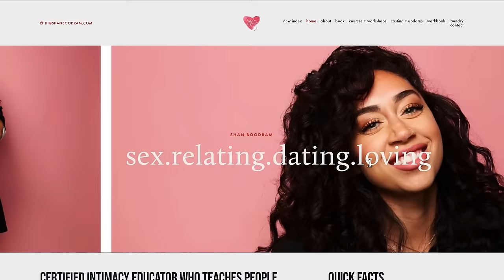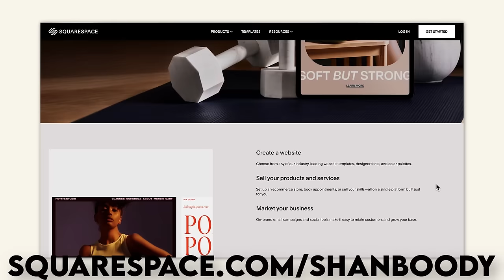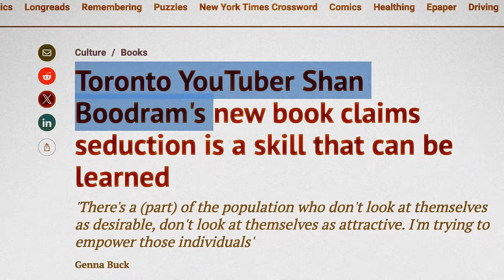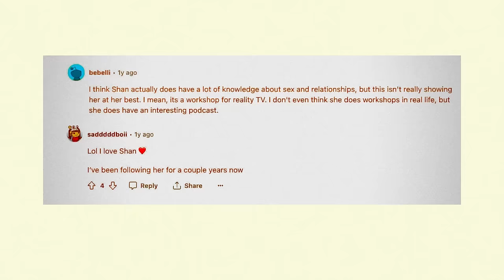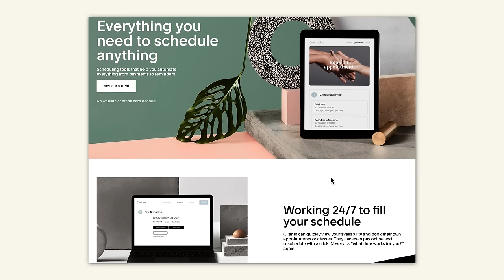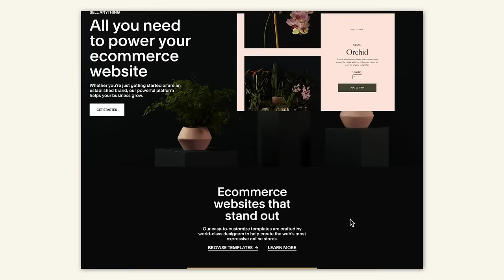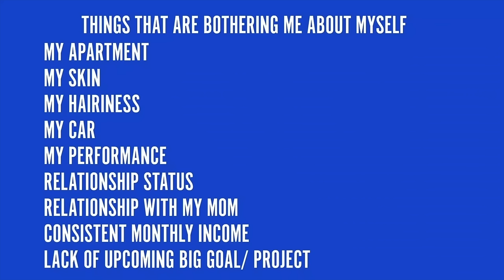"Shan Boodram is a FRAUD" and other myths ;)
Yes! You can start building a newsletter, store, website, or blog for free using STUNNING and easy to use templates with Squarespace, then, when you’re ready to launch you can also save 10% off your first purchase of a website or domain go

 You might have heard of the story of Achilles, a prominent Greek mythological tale centered around a heroic warrior renowned for his strength and invulnerability, except for his heel. According to the myth, his mother Thetis dipped him in this magical river, but she held him by the heel so for the rest of his life (which spoiler alert didn’t last that long) he had this weak spot. And although we all know this is a myth we also all know people who will say: yup that’s their achilles - when pointing out someone’s shortcomings. And the problem I have with this is that it promotes the idea that we, especially our insecurities, are fixed. Forever.

In 2016 the New York Times put out a hit piece on me and other sex educators for well…not being all that formally educated. And while as a black and indian woman I know better than to elevate myself without reinforcement - the truth was without a university degree, my reinforcement wasn’t thick enough. There’s her achilles heel and people sure did kick it.

It bothered me because a) I’m human b) I love what I do and I’m good at it and I want for those who agree with those statements, to have an educator they were proud to champion, not one they had to constantly defend. So I started tryna figure this school thing out: I hired consultants, went on mentor lunches, and spoke with some leaders in my industry. The consensus was I didn’t need a formal education so why bother with the time, effort, and money it would take to get it. They did mention time right? So, with that I let it go for a couple more years until I finally admitted that maybe this weak ankle didn’t bother everyone, but it sure as hell was bugging me. So, in 2018, I enrolled in a bachelor's program at the state university of new york and thanks to my prior post-secondary education I was able to finish in two years. Through a pregnancy and a pandemic - yes I did that. THEN since I was already in the flow of school, I decided to enroll in my Masters of science in psychology at Arizona State University. Now it took me longer than any of my peers that I began with because I had some things to tend to along the way, but in December I completed this program with honors. Sidenote, I didn’t get to go to commencement because of a schedule conflict and although education is a place of pride, at this point in my life it can’t be my top priority. HOWEVER I did order all the fixings so I could celebrate this moment where my achilles became an accolade and I did it with my daughters present so they could see that real magic is not in the absence of vulnerabilities, it’s in the acknowledgement and diligent strengthening of them - Which often, is not possible to tackle alone.

And speaking of daring to do with the support of people who love you, come check me in 2029 and when you do, don’t forget to say doctor